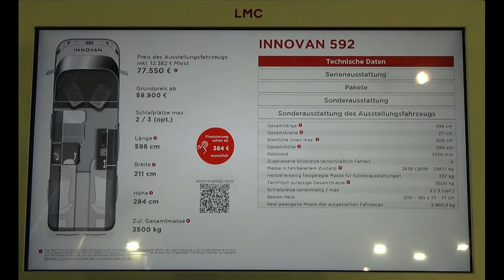2024 LMC Innovan 592 - Exterior and Interior - Caravan Show CMT Stuttgart 2024